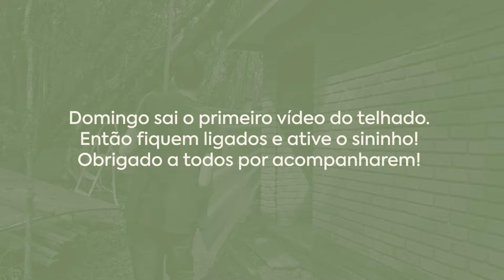ALVENARIA PRONTA | OFICINA NA CHÁCARA PT 10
LINK DA LOJA MORRO DOS BUGIOS 👇🏻👇🏻👇🏻

🐒 Chácara Morro dos Bugios
🤠 Filipe, Lenara, Ketrin e Eduardo

Se você chegou agora aqui no CANAL, seja muito bem-vindo e não deixe de assistir o vídeo em que nos apresentamos!

Já viu os nossos outros vídeos? Se ainda não, não perca tempo e conheça nosso CANAL 👇🏻